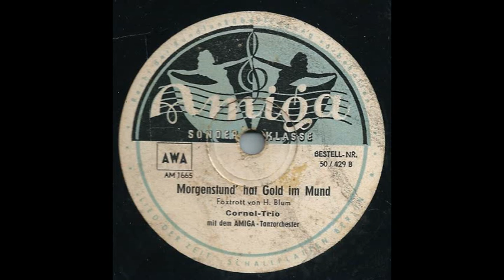50 429 Morgenstund hat Gold im Mund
Das Cornel-Trio & Amiga Tanzorchester